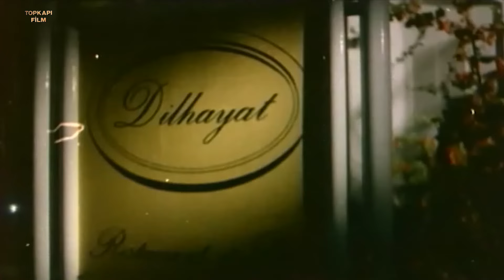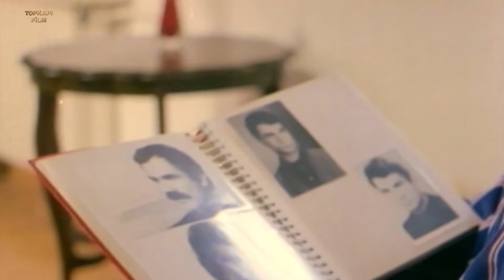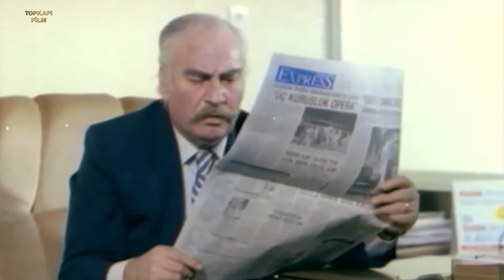Kadın Dul Kalınca Türk Filmi | FULL | HALİL ERGÜN | FATMA GİRİK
Kadın Dul Kalınca; Fatma Girik ,Halil Ergün ve Nazan Ayas'ın oynadığı  Ümit Efekan'ın yönettiği 1988 yıl yapımı Türk Filmidir.

Kadın Dul Kalınca filminin oyuncuları; Fatma Girik, Halil Ergün, Nazan Ayas, Reha Yurdakul, Baki Tamer, Ayşe Demirel, Ekrem Dümer, Faruk Savun, Ferdi Akarnur, Fikret Fırtına, Elif Baysal, Savaş Taner, Ali Tutal, Ferdi Atuner'dir.

Kadın Dul Kalınca filminin senaryosu Macit Koper yazmış Yönetmenliğini de Ümit Efekan üstlenmiştir. Yapımcı Yaşar Tunalı'dır

Kadın Dul Kalınca filminin konusu; Reklam ajansında sekreterlik.yapan Necla ve müdür yardımcısı olan memur Melih'in yirmi senelik evlilikleri çıkmaza girer ve boşanma kararı alırlar. Melih genç bir kadınla evlenir, buna karşın dul kaldığı için çevresindeki tüm erkeklerin sarkıntılık ettiği Necla yalnız kalmayı seçer. Zaman geçtikçe hatalarının farkına varan çift yeniden beraber olmaya başlar.